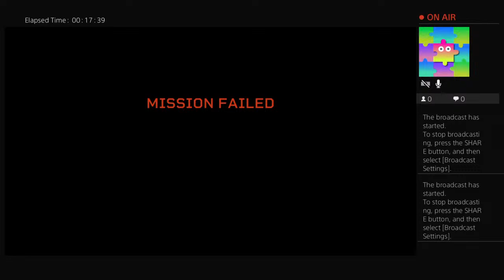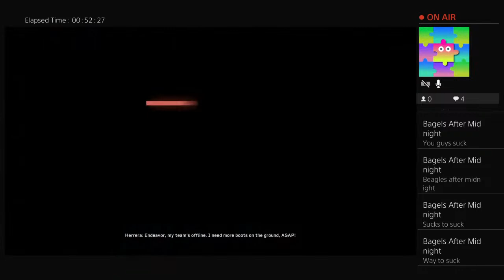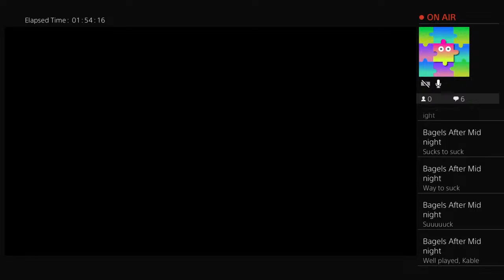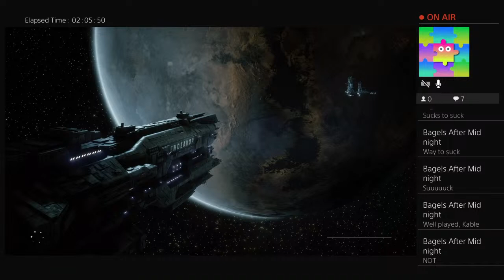Unacceptable Conduct in the Corps (starring Hilary Swank and Aaron Eckhart)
Aliens: Fireateam Elite